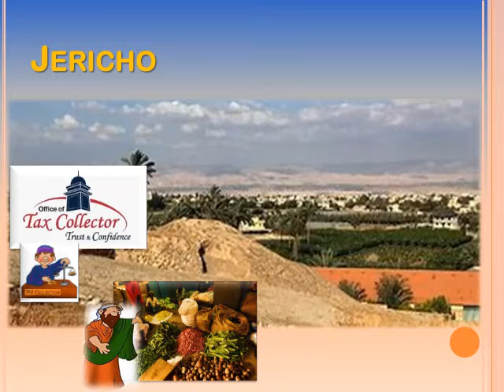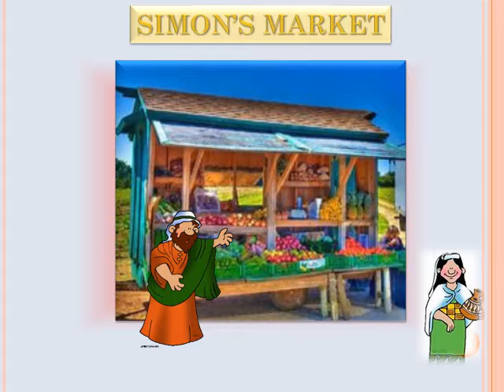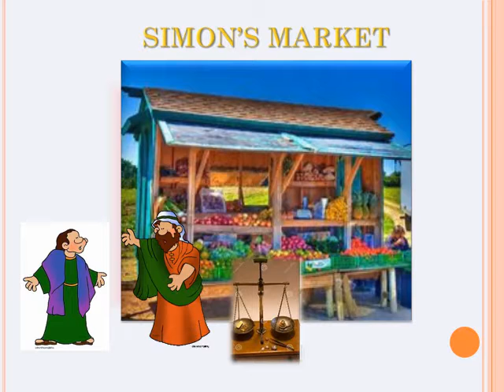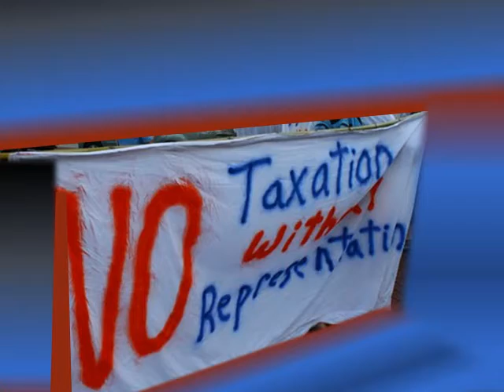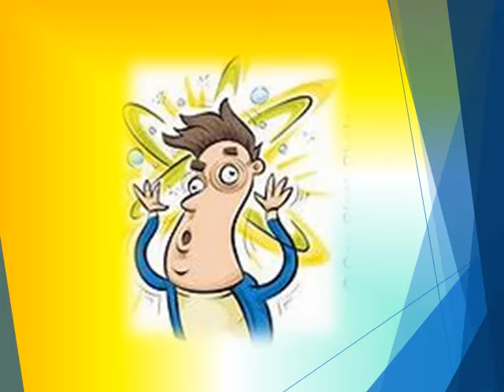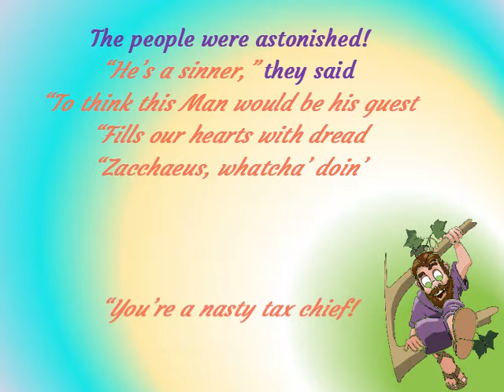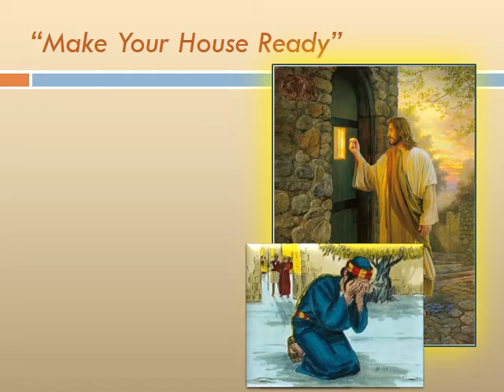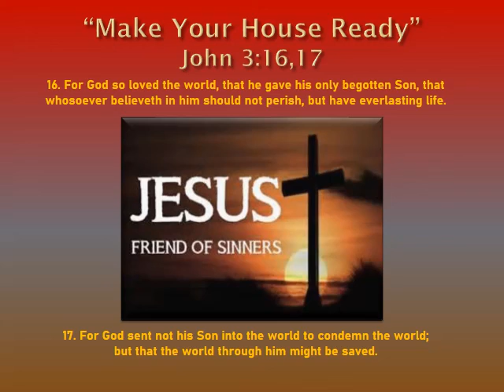COLLECT THOSE TAXES by Joann J. Johnson-The Story of Zacchaeus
Soloist/Composer Joann J. Johnson; Copyright 1993 Joann J. Johnson/ASCAP; Arranger Dwayne L. Condon - The Story of Zacchaeus from the book of Luke 19 - Songs:  ZACH MAN, COLLECT THOSE TAXES, ZACCHAEUS WHATCHA' DOIN', MAKE YOUR HOUSE READY--Voices by Joann Johnson